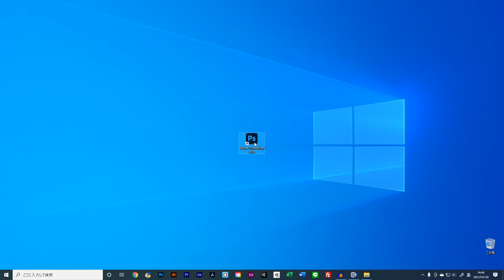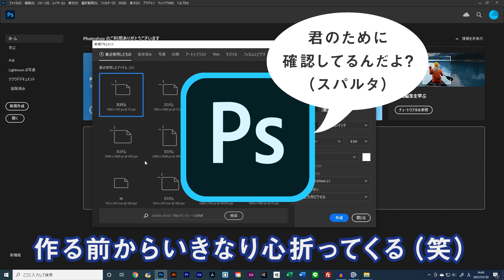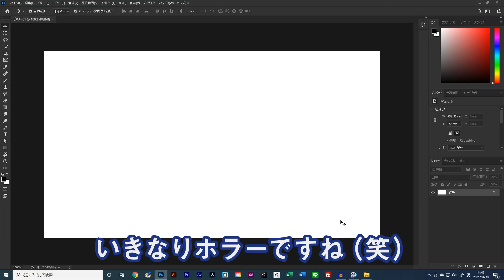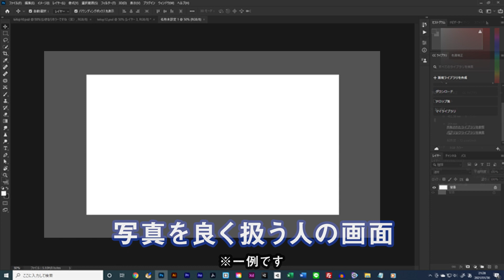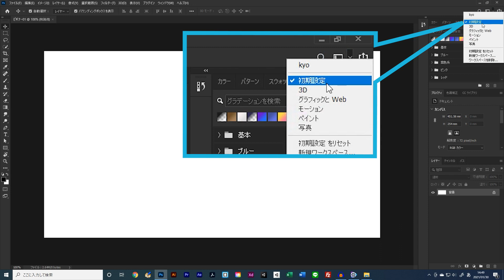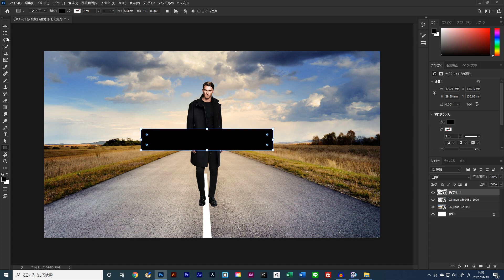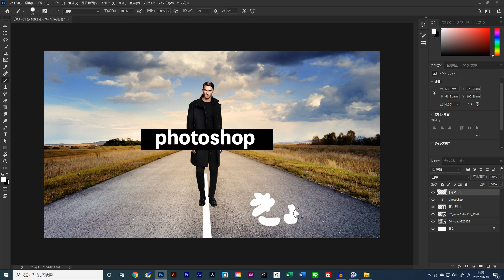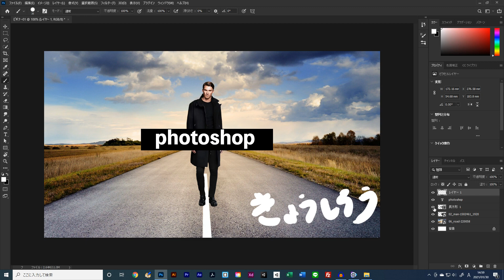【フォトショップ】初めてでも大丈夫！簡単フォトショップ講座【0から始めるPhotoshop その1】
超初心者向けPhotoshop（フォトショップ）講座「0から始めるPhotoshop」シリーズをスタートしました！
この講座は全12回を予定しており、初めてフォトショップを触る人でもわかるように構成しています！
今回はその第1回目として、フォトショップを開いてから作業準備までの方法を解説します。

00:00 オープニング
00:40 Photoshopの起動と新規ファイル作成
01:22 新規ファイル作成時の設定
02:31 メイン画面の見方
03:55 画面の初期設定への戻し方
04:22 パネルの見方とカスタマイズ方法

★0から始めるPhotoshopシリーズリンク★
次回：【超初心者向け】Photoshopでの画像の切り抜き初級編【 0から始めるPhotoshop その2】

★Photoshopチュートリアル集★

【使用ソフト】
Adobe AfterEffects CC